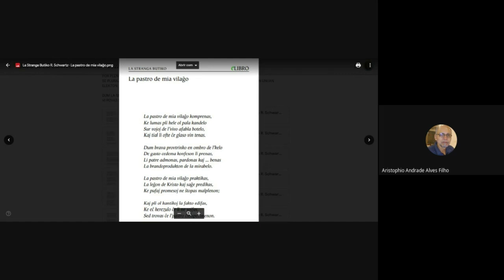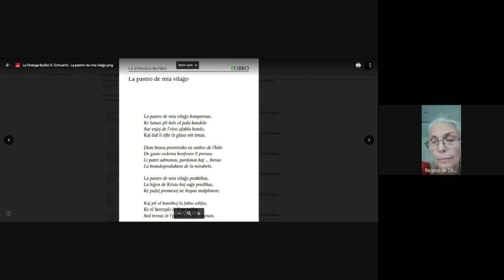La stranga butiko - La pastro de mia vilaĝo - Regina Portual Rizzo de Oliveira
Tago de la Esperanta Libro - Zamenhof-tago
15-a de decembro 2022
Vi povas elŝuti la libron Schwartz).pdf